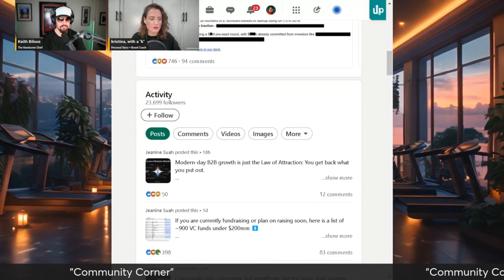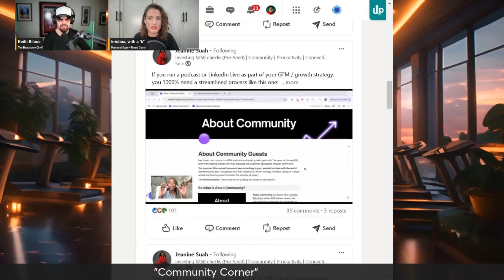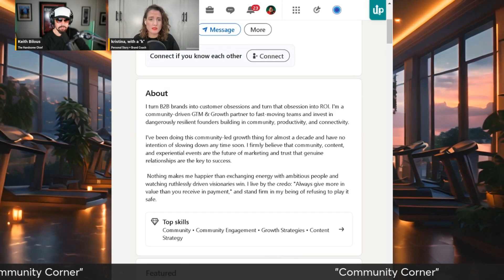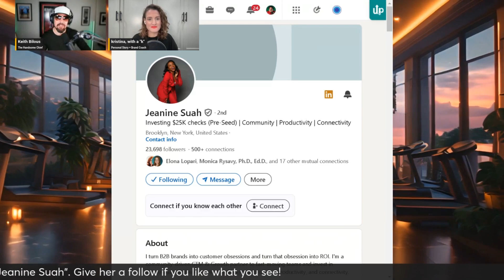Community Corner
Empowering Conversations: Fitness Tips, Entrepreneurship & Community Spotlight

Join Keith, John, Marty, and producer Kristina Flynn in this high-energy episode as they dive into gym tips, entrepreneurship, and community highlights. The hosts wrap up their gym segment before moving into discussions on business, branding, and community insights. Marty and John reflect on their favorite parts of the show, including discussions with Robert on entrepreneurship, AJ's unique angle on athletic advice, and John's humorous language slip. Kristina shares her insights on the balance between employment and entrepreneurship and highlights the contributions of Janine Suah, an inspiring community-focused leader.

00:00 Introduction and Gym Recap
00:25 Community Corner Kickoff
00:37 Show Highlights and Reflections
04:20 Upcoming Topics and Discussions
06:41 Creator Spotlight: Jeanine Suah